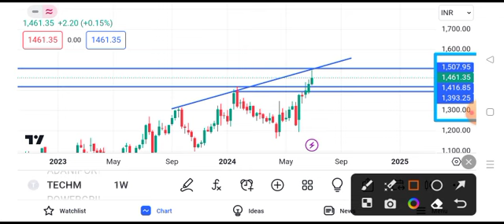Tech Mahindra share news today